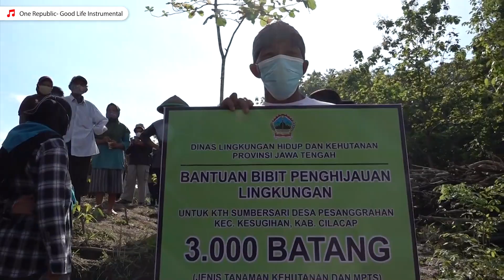Tanam Ribuan Pohon Untuk Cegah Bencana & Bangun Ekonomi Daerah